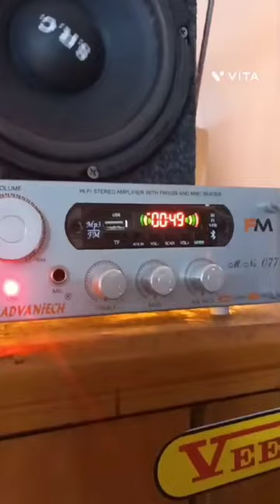sound box setup | woofer sound test | advantech amplifier | moti chain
RELATED QUIRES:
sound system setup at home,
music system setup in home,
sound system setup test,
advantech amplifier,
advantech amplifier board,
advantech 077 amplifier,
moti chain slowed reverb bass boosted, moti chain slowed reverb dj,
moti chain slowed reverb attitude status, moti chain slowed reverb audio,
8inch speaker woofer sound test,
6inch speaker woofer sound test.